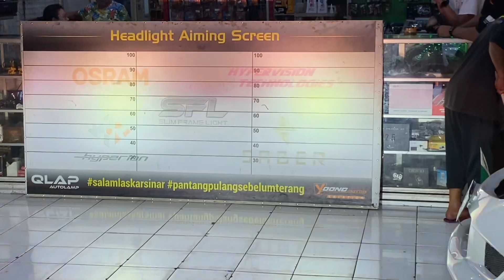innovareborn Baru Project Awal//Upgrade Projector Biled Foglamp Hyperion 🔥